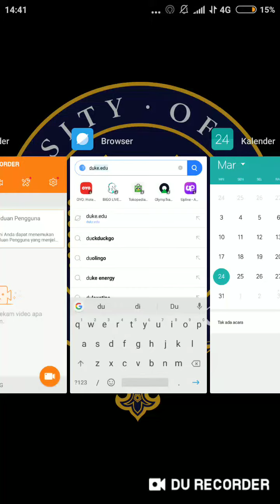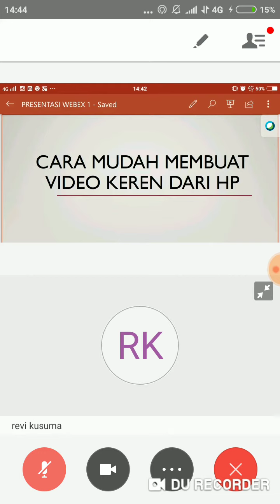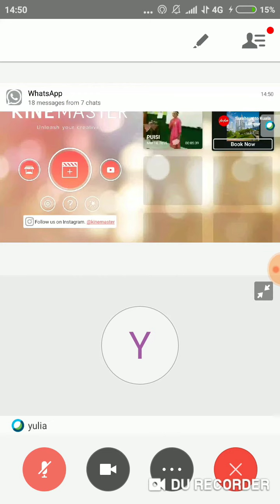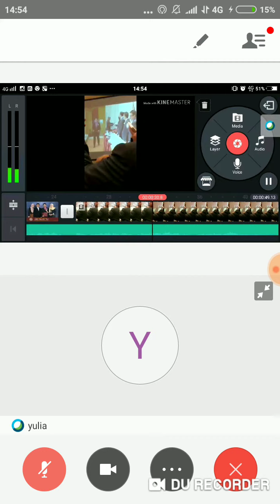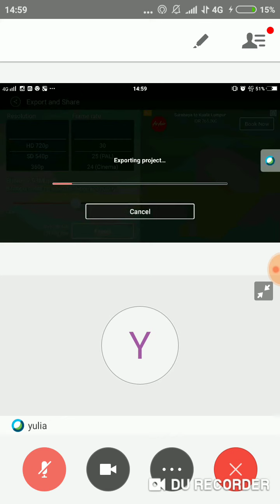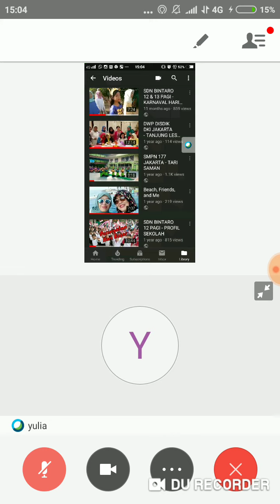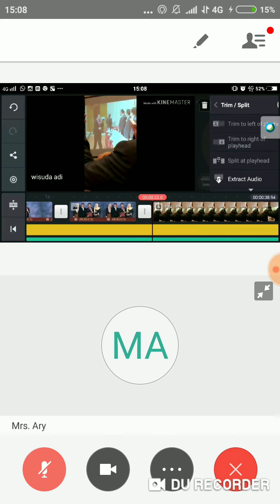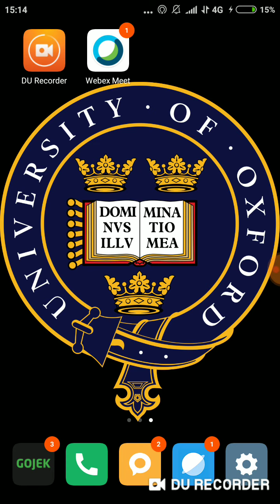VC 35 BATCH 3 SESI 5, MINGGU 24 MARET 2019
Presenter:  Yulia Suci Rejeki
Materi: Cara mudah membuat video dari Hp
Host: Vivi P.
Moderator : Revi Kusuma

Ikut berpartisipasi dalam Virtual Coordinator Batch 3 dengan guru-guru dari seluruh wilayah Jakarta merupakan pengalaman tersendiri buat saya

Para instruktur dengan sabar dan terus memberi support agar saya segera melaksanakan tugas saya,terutama di ujung deadline.